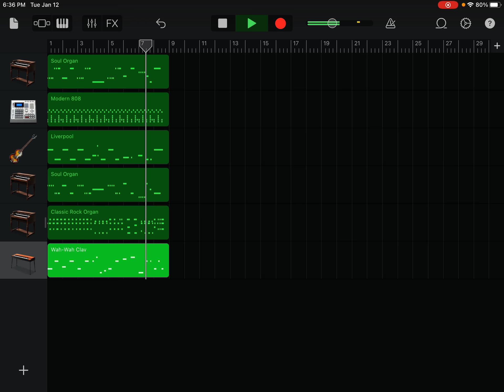Dinah Won’t You Blow Your Horn on GarageBand